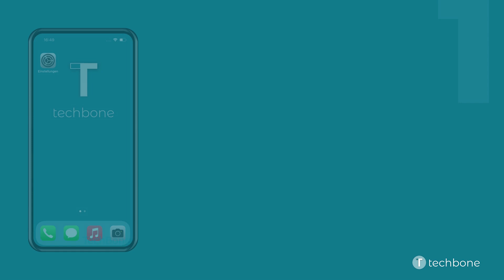Gesprächsdauer anzeigen - Apple iPhone [iOS 15]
Du möchtest wissen, wie man auf dem Apple iPhone die Gesprächsdauer eines Anrufes anzeigen bzw. einsehen kann? Diese Anleitung zeigt dir, wie es unter iOS 15 geht.

Aufgenommen wurde diese Anleitung mit einem Apple iPhone 13.

0:00 Intro
0:05 Öffne die Telefon-App
0:15 Tippe auf das Info-Symbol des gewünschten Anrufes
0:25 Hier wird die Gesprächszeit angezeigt